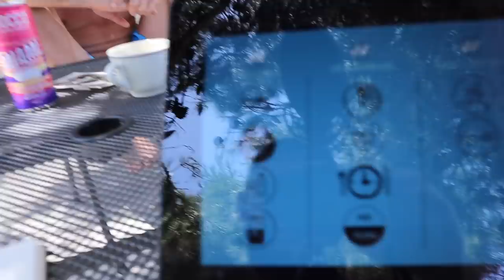Ceo dan smo trenirali i obilazili Lastovo! Život je prelep i mnogo zanimljiv! VLOG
Aktivni odmor je pojam o kome će se mnogo pričati sledećih godina. Umesto klasičnih, all inclusive aranžmana, svoju svakodnevnu nine to five monotoniju treba prekratiti aktivnim i zdravim putovanjima. Svako ko živi nezdravo ili prezauzeto zapravo treba da se odmori od toga i da radi nešto suprotno!
Naravno, mesto koje vam danas predstavljam je stvarno posebno, možda i jedno od najlepših. LASTOVO je pravo organsko mesto. Verujte mi :)